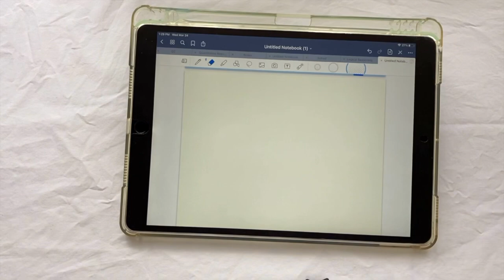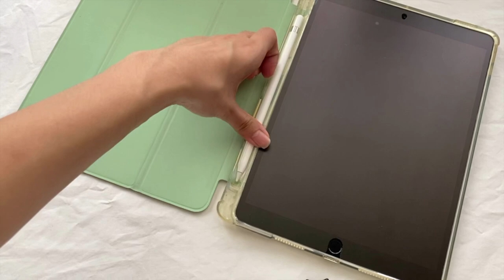What’s in my bag [Longchamp Le Pliage Tote]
Hi, I’m Cath! I love watching what’s in my bag videos so I thought I’d make one also. Let me know which types of videos you would like to see next ❤️

🎬: iMovie and Vllo

Other info:
Bag- Longchamp Le Pliage tote in navy
Liptint- Peripera Airy Ink Velvet in 01 Hotspot Red
Lipbalm- Nivea Watermelon
IPad Pro 2017
IPad Pencil 1st Gen